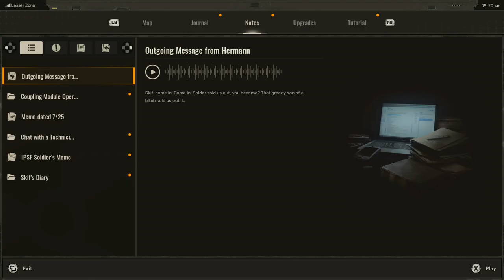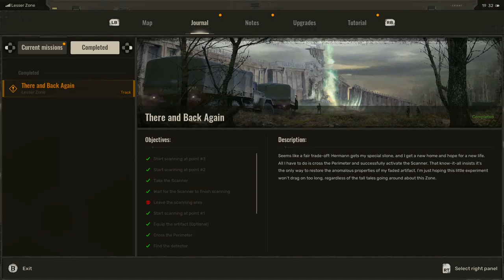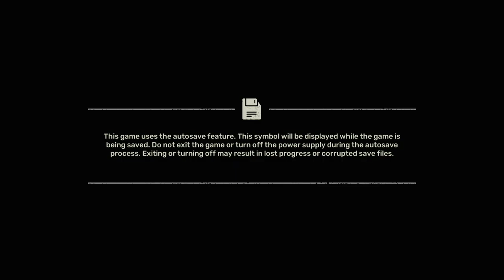STALKER 2: HEART OF CHORNOBYL | XBOX SERIES S WALKTHROUGH | PART 2 | A TOUGH AWAKENING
STALKER 2: HEART OF CHORNOBYL Gameplay Walkthrough Part 2 includes the missions...

A Tough Awakening
Dangerous Visitors - Side Mission
Behind Seven Seals

This no commentary HD walkthrough for STALKER 2: HEART OF CHORNOBYL available on PC and XBOX SERIES X|S will include the Full Game Main Campaign Story Missions Side Missions Collectibles Cutscenes Gameplay and Ending.